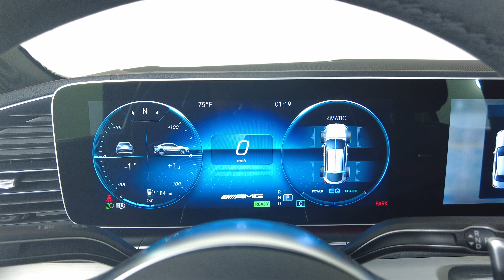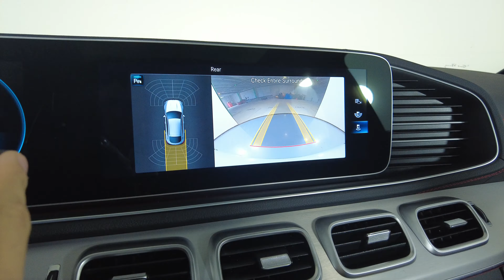2022 MERCEDES BENZ GLE 53 AMG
4JGFD6BB9NA692689